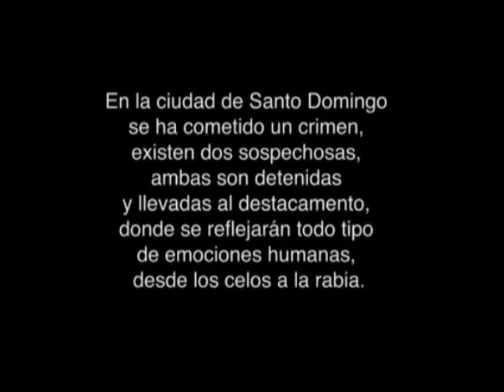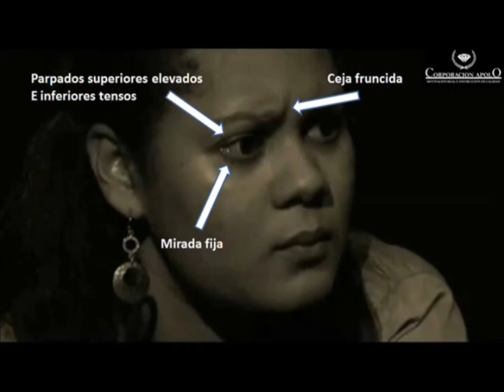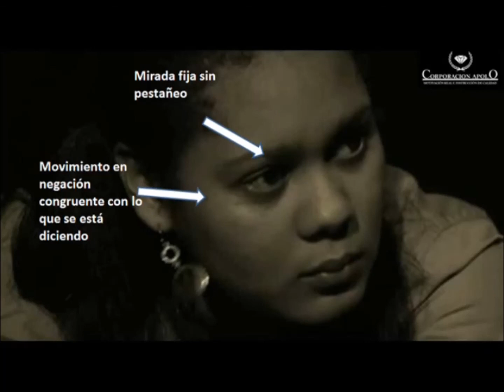Interrogatorio (Descubriendo al mentiroso) PARTE 1 por APOLO FLORES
Este es un vídeo de instrucción para detectar la mentira, por medio de las micro expresiones del rostro
Parte del taller "LAS 7 EMOCIONES OCULTAS"
DURACIÓN: 10 hrs de instrucción
INCLUYE: 2 DVD con los videos de instrucción / 1 audio CD / Manual de ejercicios para evaluar tu aprendizaje (español/ingles)